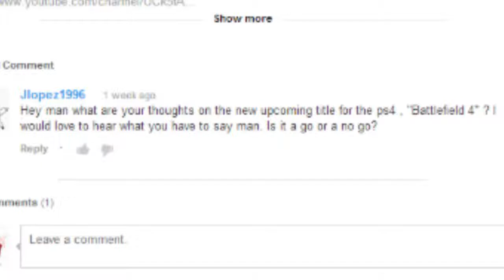Ask me any question you want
I will answer all your questions